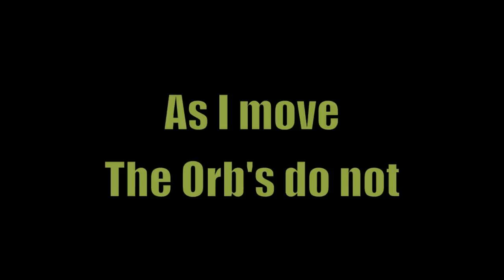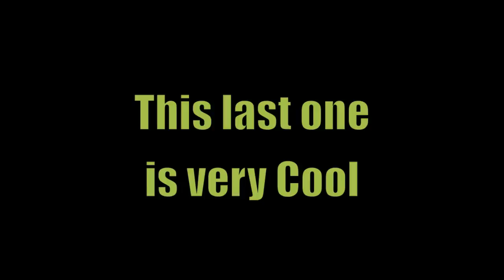THE Best ORB Captures - New unseen Paranormal footage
These are a series of ORB's Captured by Paranorbill Paranormal Research Team in October 2005.
For personal reasons these have never been show until now. At an Alberta Grave Yard these are the Images we Captured on Film